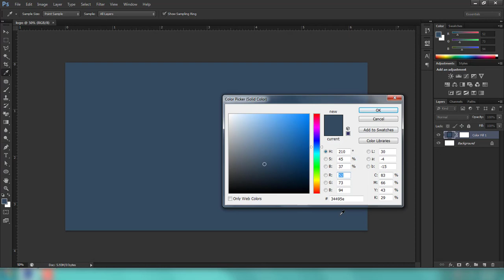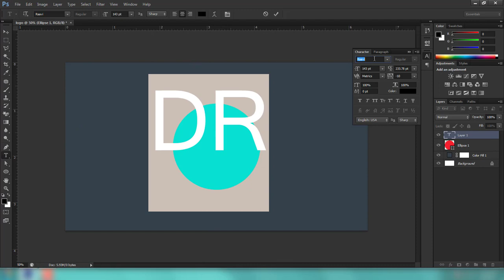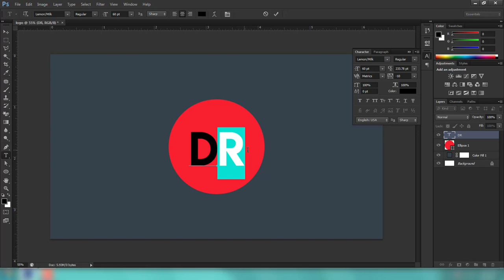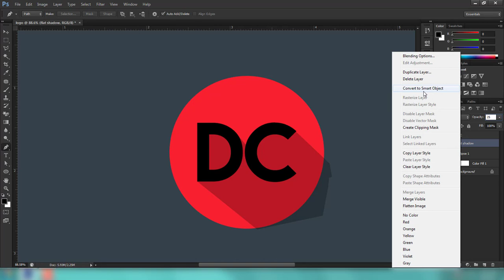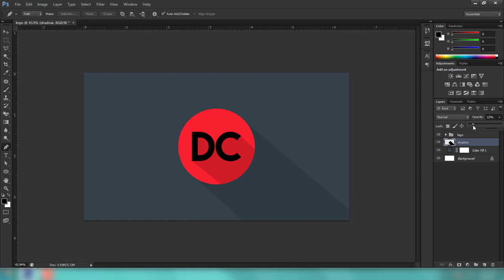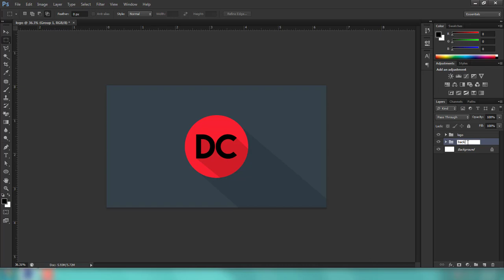Flat Text Logo Design | Logo Design tutorial | How to Create a Flat Shadow Logo in Photoshop CS6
Flat Text Logo Design | Logo Design tutorial | How to Create a Flat Shadow Logo in Photoshop CS6 .In this photoshop tutorial I'm gonna show you how to make a  Professional Falt shadow Text Logo Design on photoshop.